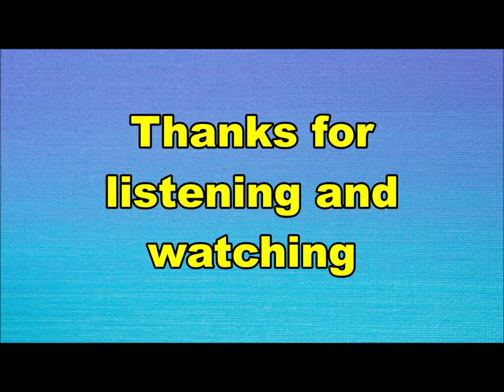Lemming - Bangon (Nederbeat / pop) | (Rockanje) 1974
Lemming uit Rockanje met "Bangon" (Polydor 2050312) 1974

Bezetting:
Wally Slot
Tony Gloudie
Hans Vos
Harry Bruintjes
Tinny Durell